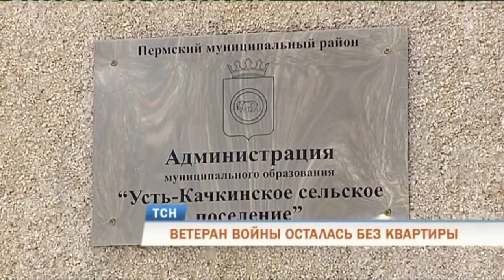В Прикамье соседи оставили ветерана ВОВ без квартиры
Как только посмели? У последнего оставшегося в живых ветерана войны в Усть-Качке Раисы Елоховой выманили пенсионные сбережения и отняли квартиру. По словам близких, нечистые на руку соседи, пользуясь доверием пожилой женщины, переоформили на себя ее однушку и сняли со счета в банке более миллиона рублей. Теперь родственники 95-летней женщины ведут борьбу за возвращение старушке жилья.